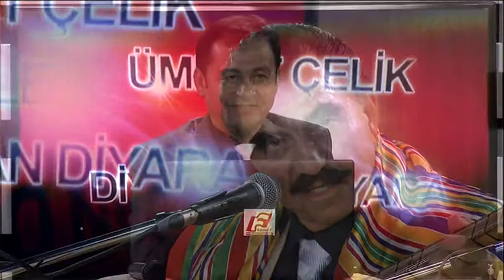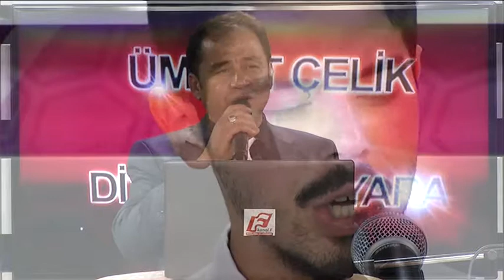KANAL F 26 EKİM ÜMMET ÇELİK İLE DİYARDAN DİYARA BÖLÜM 2